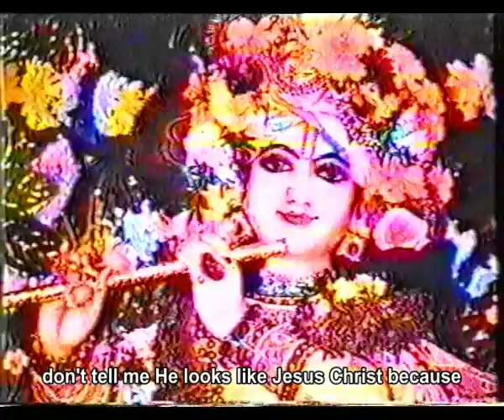Hare Krishna debating Born Again Christians - Kampala University, Uganda, Oct 1995 / 1996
A Hare Krishna monk (Tribhuvanatha Prabhu ACBSP) lecturing and responding to some fanatic remarks from some Born Again Christians in Makerere University, Kampala, Uganda in Mid October 1996. The Born Again Christians are shouting out to the speaker, and shouting insults, and threatening he will go to hell if he doesn't follow their idea.

The organisers of the festival had to hire security for this event as it was getting unsafe.

The Hare Krishna speaker is glorifying God very nicely, whereas the Born Again Christians are giving God a bad name with their anger and violent behaviour.